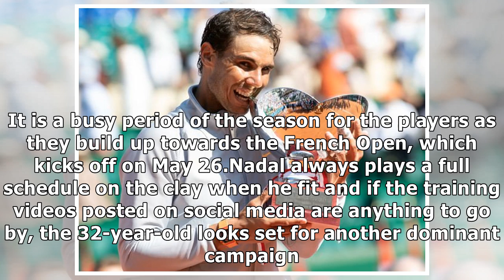Rafael Nadal clay court schedule revealed: Where will the Spanish star play?